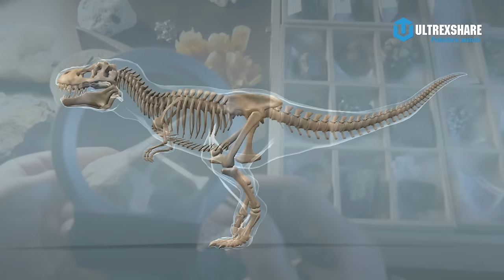NHỮNG CÂU CHUYỆN SAI LỆCH VỀ KHỦNG LONG BẠN NÊN NGỪNG TIN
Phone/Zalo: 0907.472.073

✪ Kênh Youtube trực thuộc hệ thống Ultrex Media!